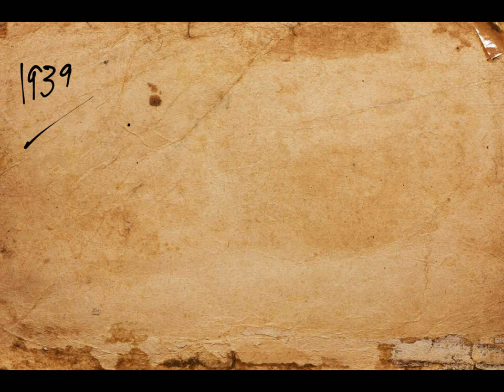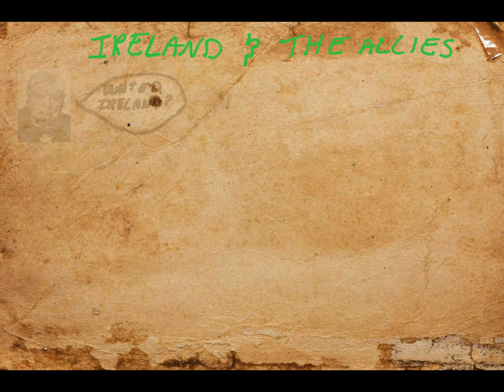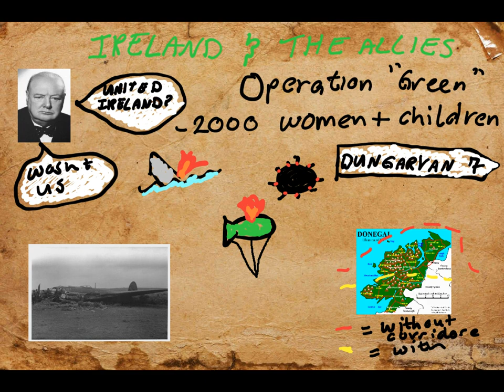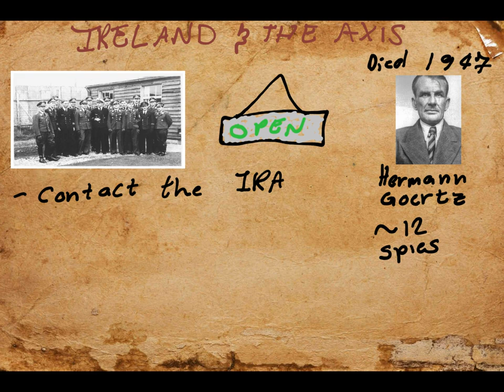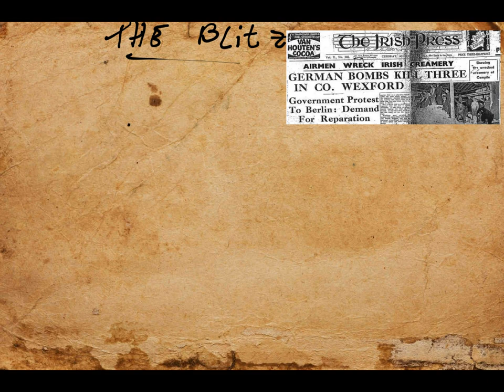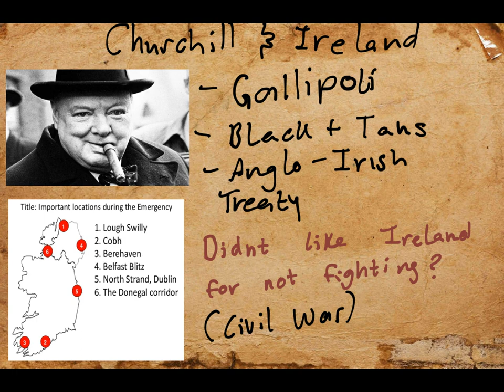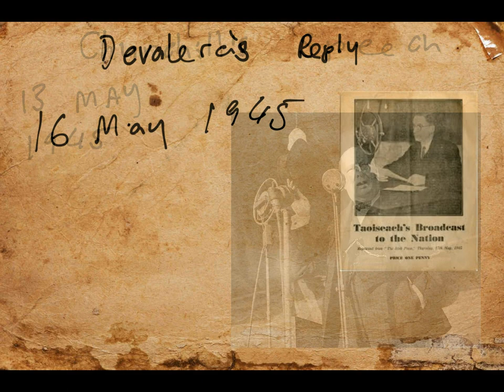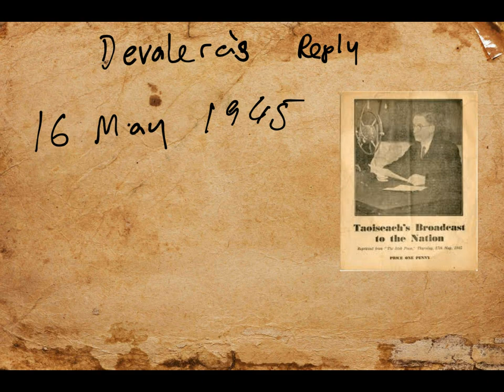Ireland During WW2 - An overview of the Emergency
/// Sources ///
RTÉ archives
BBC archives
Military archives (Irish)
Co Carlow Military Museum archives
Spelman, G. (2004). Ireland's Neutrality Policy in World War II: The Impact of Belligerent Pressures on the Implementation of Neutrality.